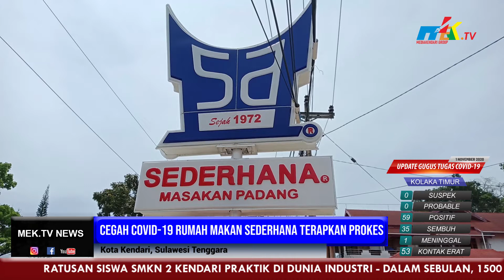Cegah Covid 19 Rumah Makan Sederhana Terapkan Prokes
Pemutusan mata rantai penyebaran Covid-19 terus di lakukan Rumah Makan Sederhana cabang Kemaraya. Tindakan yang dilakukan yakni dengan penerapan protokol kesehatan secara ketat bagi setiap pengujung maupun penyiapan menu makanan.